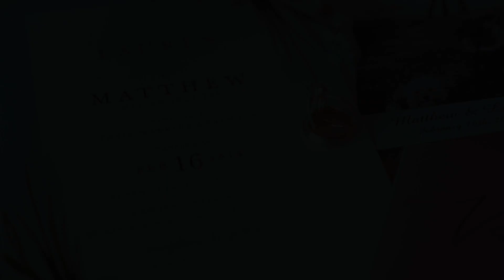Lauren & Matt Same-day-edit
Lauren & Matt's Same-day-edit at the beautiful Kahalu'u Fish Ponds.

Wedding planner: @nicholeweddings //
Photographer: @amberlaurelphoto //
Florist: @flowergirlshawaii //
Bride’s gown: @madewithlovebridal //
Hair & Makeup: @whikd_weddings //
Videographer: @yeefilms //
Catering: @islandfusioncatering808 //
Bakery: @cakeworks_hi //
 DJ: @spectrumhawaii //
Rentals: @pacificpartyrentals //
Linens: @theweddinglinenco //